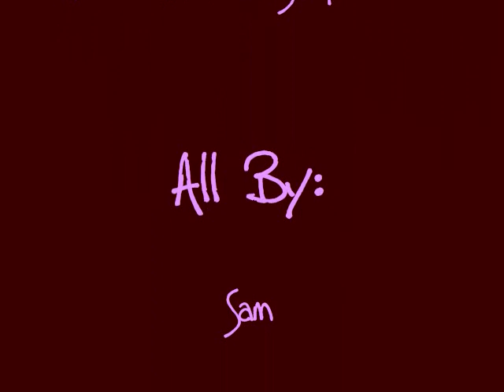A Bunch of Stuff I Made In PhotoShop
A "slideshow" of a bunch of pictures I made in PhotoShop. Enjoy!